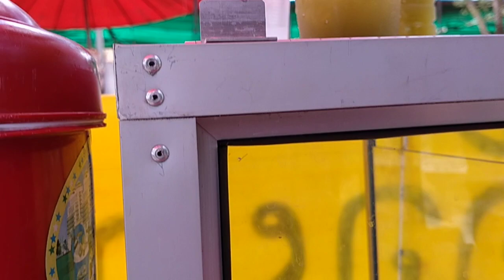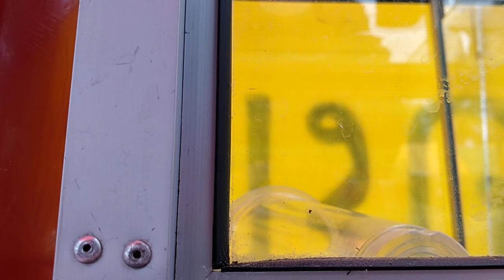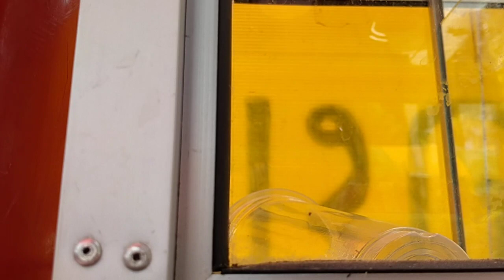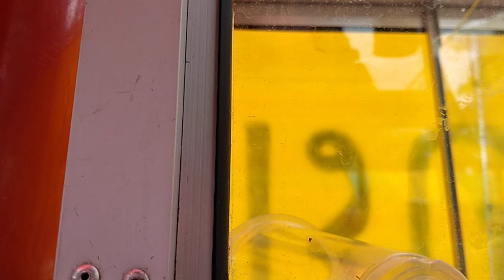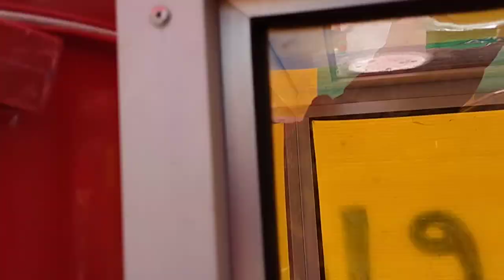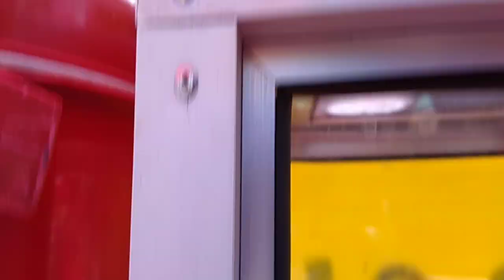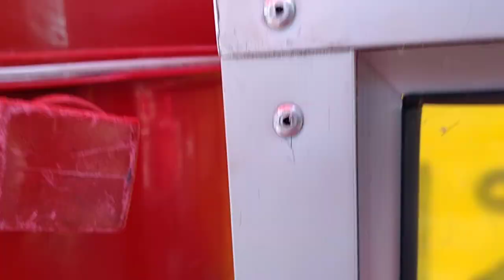ขายน้ำอ้อยงานกีฬาวันนี้ครับ